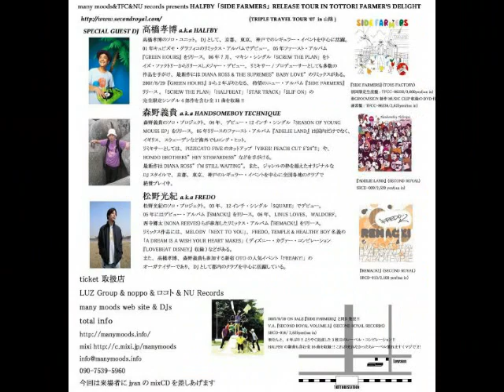HALFBY RELESE TOUR IN TOTTORI 『FARMER'S DERIGHT』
2k7.11.23   @LUZ69
"many moods/TFC&NU Records  Presents"